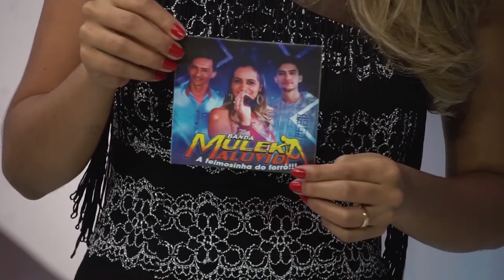Muleka Maluvida - Por Que | Edelson Moura na TV 182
Muleka Maluvida canta a sua música "Por Que" no programa Edelson Moura na TV transmitido para todo o Brasil em 5/10/2019.